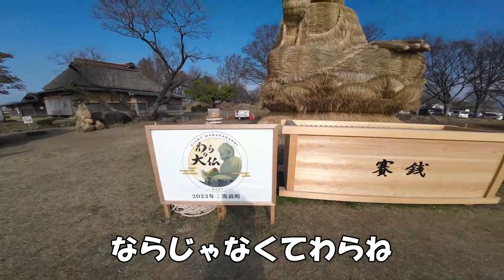カブツーリング。巨大かがしと宝くじの件。